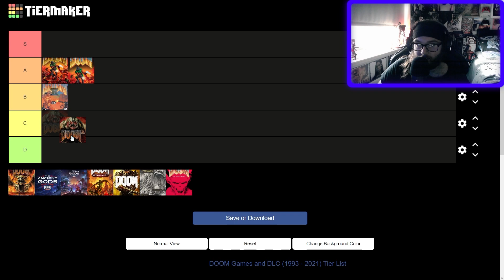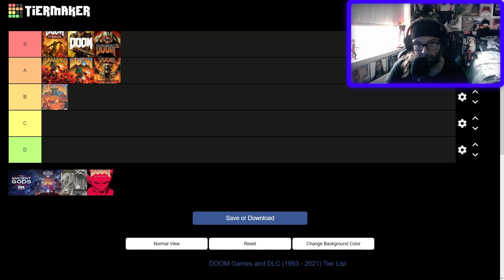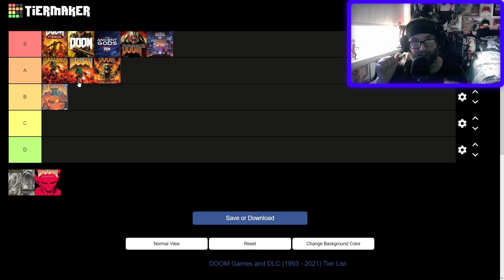Ranking The Doom Games!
Hello Lads and Lassies and welcome to my ranking of the doom games!